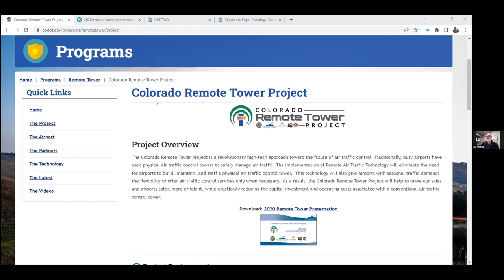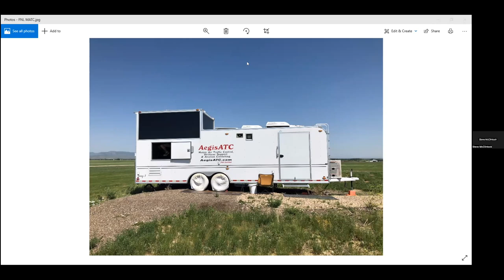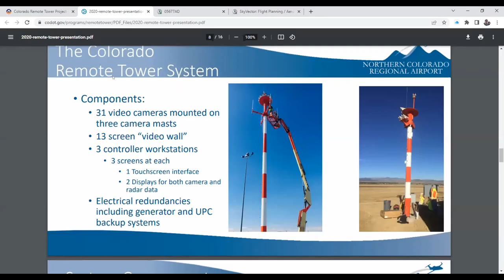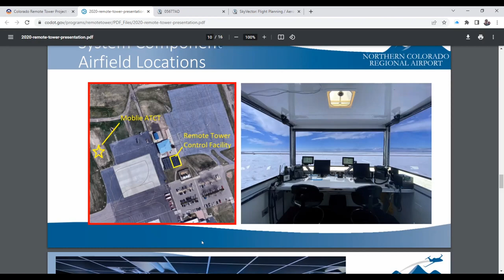CPA Presents Leslie Habig KFNL Remote Tower Project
My name is Leslie (Les) Habig, I am the Air Traffic Manager ATM) at the FNL Tower. We provide ATC services at FNL from the Mobile Tower (affectionately referred to as The Horse Trailer) and assist in the testing for the FNL Remote Tower Project.

I retired from the FAA less than two years ago and almost immediately, began working for the contract company (SERCO) which provides ATC service here at FNL. I spent 36 years (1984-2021) working for the FAA, most of my career was spent in Alaska (BET ATCT, FAI ATCT, ANC ATCT, and JNU ATCT). I worked for eight years (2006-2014) as a Controller at Centennial Tower (APA ATCT). Throughout my career, I worked mostly as an Air Traffic Controller, but I have experience in regional level staff work (Operational Evaluations) and I was an ATM at Juneau Tower. I also have a bachelor’s degree from Embry Riddle Aeronautical University and my private Pilot’s License.

I believe I am very well versed in the workings of the National Airspace System (NAS), hopefully we can have a good conversation about the small piece of it, called NoCo Tower (FNL).

This video series is brought to you from the Colorado Pilots Association.  and consider becoming a member to help support these series.